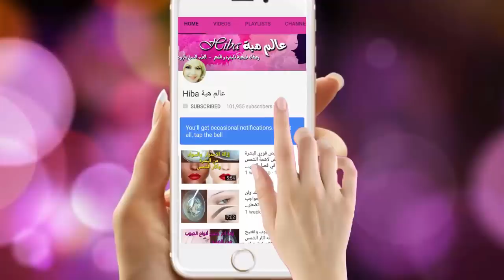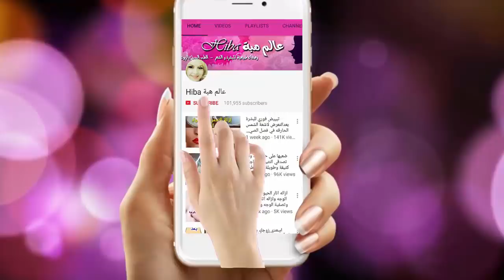مشروب سحري رهيب لفقدان الوزن بسرعة و سد الشهية المفتوحة في نفس الوقت يفقدك 15 كيلو في الشهر/مع هبة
هذا هو مدمر السمنةوالدهون والشحوم في الجسم .. اقوى وصفه رجيم طبيعيه لتخسيس الوزن وانقاصه وخاصه منطقه البطن " الكرش" والارداف لدى الرجال والنساء الوصفه مكونه lمن ملعقة زنجبيل مجف مع عصير نصف ليمونة حامضة وشريحة ليمون في كاس ماء  يوميا يشرب على الريق نصف ساعة قبل  الفطور مع المحافظه على التمارين الرياضيه والابتعاد عن الوجبات السريعه المشبعه بالزيوت والدهون والحلويات ملعقة كبيرة يوميا سوف تخفض 15 كيلو في الشهر/ملعقة واحدة على الريق تفقدك 7 كيلو في أسبوع و تسد الشهية بدون أضرار حضريها في دقيقة (للنساء الرجال)/اسهل طريقة رجيم انقاص الوزن 5 كيلو في اسبوع بدون تعب ( مع الاثبات ) رجيم طبيعي للتخسيس/ملعقة صغيرة على الريق تفقدك 10 كيلو وتسد الشهية وصفة طبيعية تخسيس الوزن مجربه ومضمونه 100%/تناول هذا على الريق و قل وداعاً للوزن الزائد .التخسيس السريع للكرش والارداف في دقائق/تناولية على الافطار وانسفى دهون الكرش والارداف /قامت بشربه قبل النوم لمدة 7 أيام وتخلصت من 7 كليو من وزنها الزائد ..وبدون رجيم/(الوصفة الذهبية) للتخسيس جربيها الان وتعتبر مشروب سحري للتخلص من الكرش ويمكن استخدام وصفات للتخلص من الكرش نهائياً وتعمل هذه الوصفة على تصغير البطن (الكرش) خلال اسبوع واحد فقط/ ملعقة قرفة بطريقتين جعلتني اتخلص من 10 كيلو في اسبوع- مشروب تخسيس البطن و خلطة حرق الدهون/انقاص الوزن بسرعة.انقاص الوزن في اسبوع/ملعقة قرفة بطريقتين جعلتني اتخلص من 10 كيلو في اسبوع- مشروب تخسيس البطن و خلطة حرق الدهون و ازالة الكرش
طريقتين للتخسيس وتنحيف البطن وصفة الأولى هي مشروب تخسيس البطن و حرق الدهون في منطقة الكرش و الوصفة الثانية هي خلطة تخسيس موضعية لتخسيس البطن والأرداف و حرق الدهون الموضعية في الجسم بكامل /وصفة طبيعية تخسيس الوزن 7 كيلو . مجربه ومضمونه 100%/الملعقة السحرية قبل النوم تذيب شحوم الكرش و شحوم الارداف بسرعة وبدون تعب.ليمونه واحده جعلتني اخسر 10كيلو في اسبوع مشروب تخسيس البطن والكرش ونسف الدهون بدون ريجيم.قامت بشربه قبل النوم لمدة 7 أيام وتخلصت من 7 كليو من وزنها الزائد ..وبدون رجيم